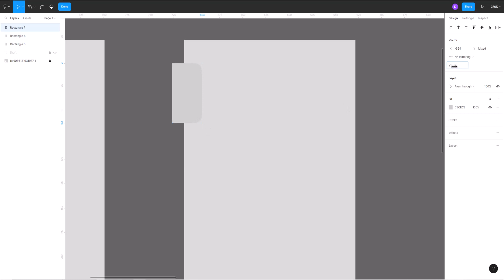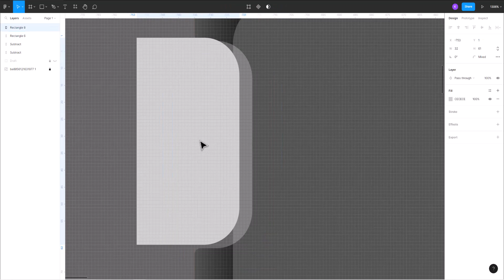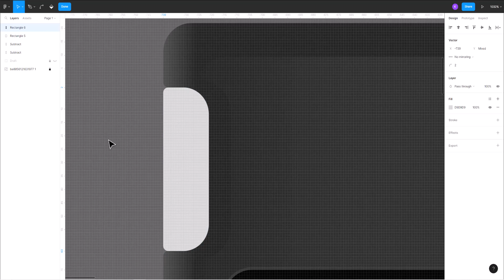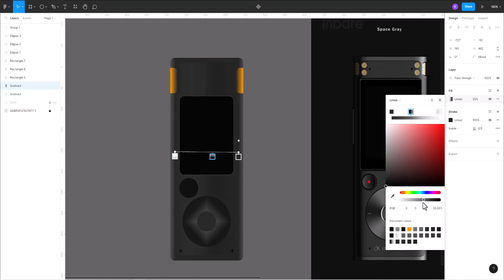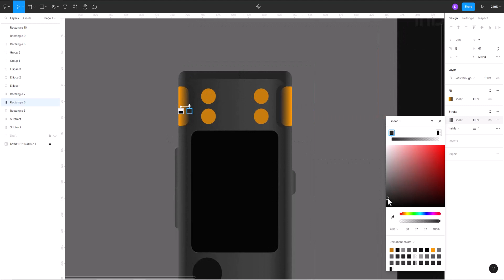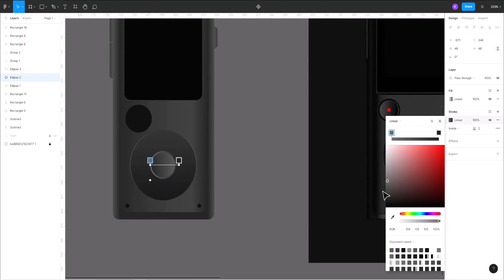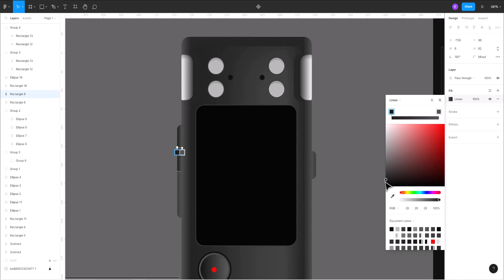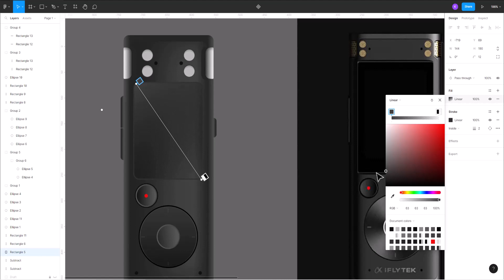Voice Recorder Illustration in Figma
Hi Friends,
From this tutorial, you can learn  how to create a Voice Recorder Illustration usign Figma